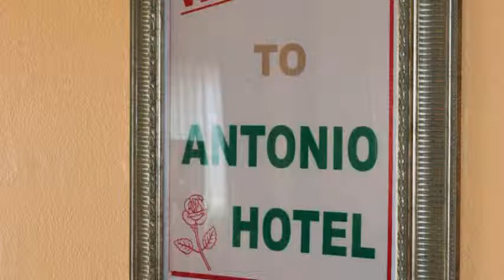Antonio Hotel en Los Angeles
Antonio Hotel es un 2 estrellas concebido para albergar viajeros de todo el mundo.